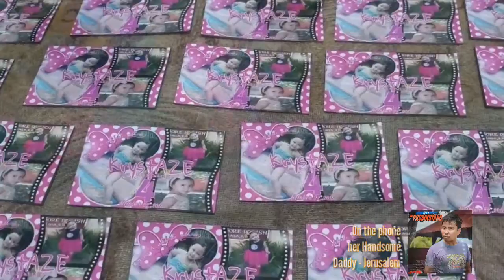Aze@4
Aze Birthday Special